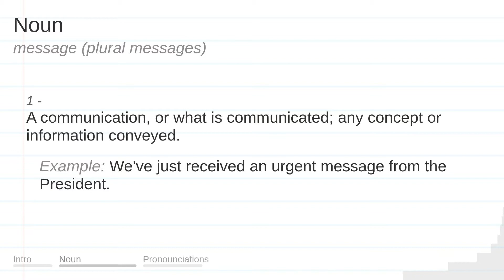MESSAGE meaning, definition & pronunciation | What is MESSAGE? | How to say MESSAGE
What is MESSAGE?
What does MESSAGE mean?
How do you say MESSAGE?
How to pronounce MESSAGE?

MESSAGE meaning - MESSAGE pronunciation - MESSAGE definition - MESSAGE explanation